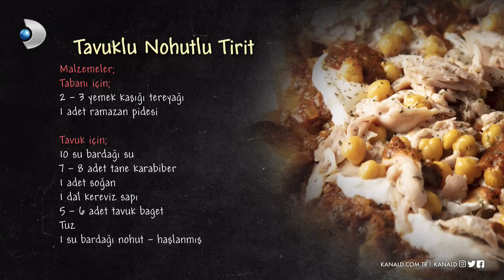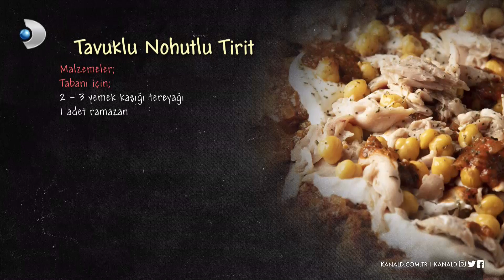Tavuklu Nohut Tirit - Arda'nın Ramazan Mutfağı 103. Bölüm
Arda'nın Ramazan Mutfağı - Tavuklu Nohut Tirit Tarifi - Tavuklu Nohut Tirit Yapılır?

Arda'nın Ramazan Mutfağı programının 26 Nisan 2022 Salı günü yayınlanan 103. bölümünde Arda Türkmen'in yaptığı "Tavuklu Nohut Tirit" tarifi! ‘Tavuklu Nohut Tirit tarifini, nasıl yapıldığını, malzemelerini, pişirme süresini ve tüm inceliklerini öğrenebilir, videolu anlatım ile Tavuklu Nohut Tirit yapabilirsiniz.’

Tavuklu Nohut Tirit

MALZEMELER

Tabanı için;
2-3 yemek kaşığı tereyağı
1 adet ramazan pidesi

Tavuk için;
10 su bardağı su
7-8 adet tane karabiber
1 adet soğan
1 dal kereviz sapı
5-6 adet tavuk baget
Tuz
1 su bardağı haşlanmış nohut

Domates sosu için;
3 yemek kaşığı zeytinyağı
1 adet soğan
1yemek kaşığı domates salçası
1 su bardağı tavuk suyu
4yemek kaşığı domates püresi
1 avuç kuru nane
1 avuç kuru kekik
Tuz
Karabiber

Yoğurt için;
4-5 yemek kaşığı süzme yoğurt
1 diş sarımsak

Süslemek için;
Kuru nane

Ramazan demek bolluk demek, bereket demek, paylaşmak demek! İster 1 tas çorba olsun, ister mükellef bir sofra! Hazırlanan yemeğin lezzeti bir başka, kurulan sofranın huzuru bambaşka olur! Bu Ramazan'da da haftanın 6 günü iftar sofralarımızı hep beraber kuracağız! Lezzetli sofralar için tek yapmanız gereken "Arda'nın Ramazan Mutfağı"nı izlemek!